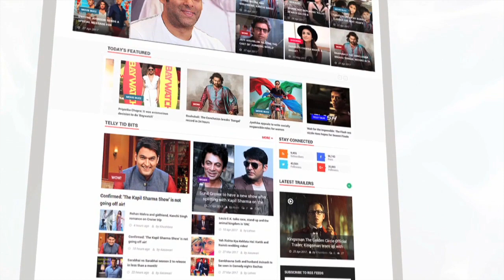Karisma Kapoor's Son CRIES After Annual Day Function | LehrenTV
Karisma Kapoor's son Kiaan was seen crying like a baby after his Annual Day function! Have a look.